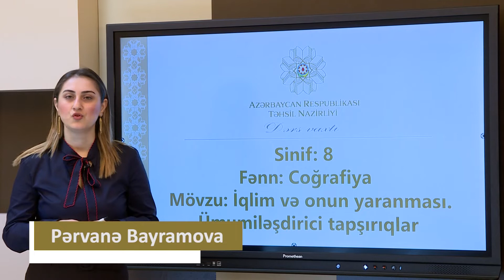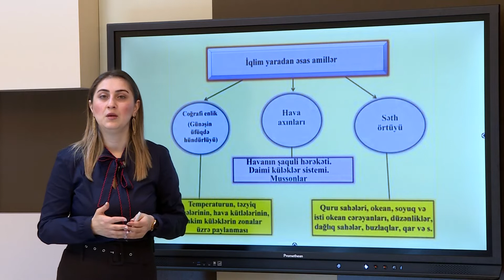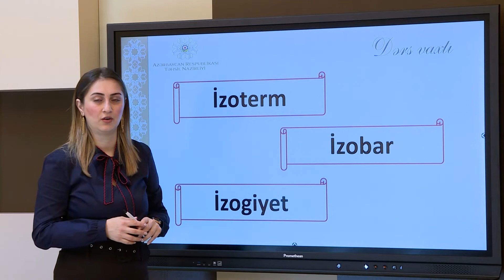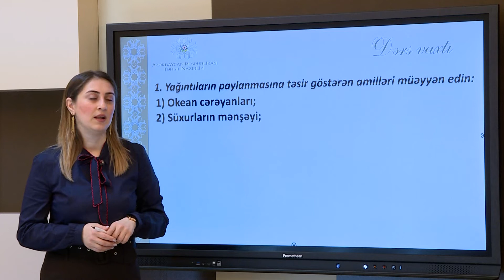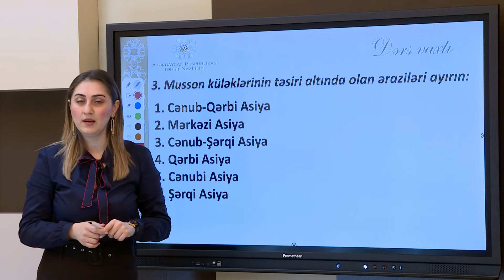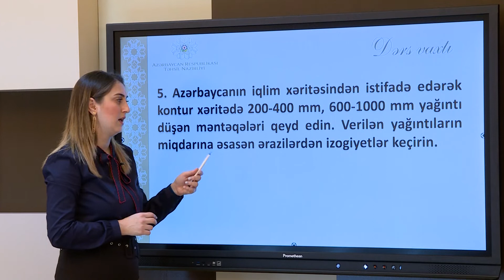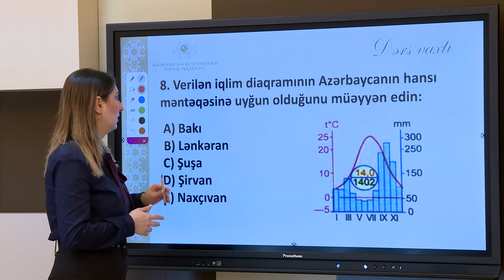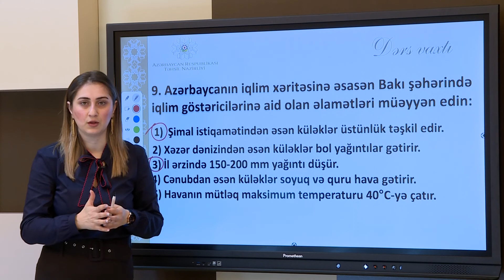Iqlim ve umumlesdirici tapsiriqlar 8ci sinif Cografiya